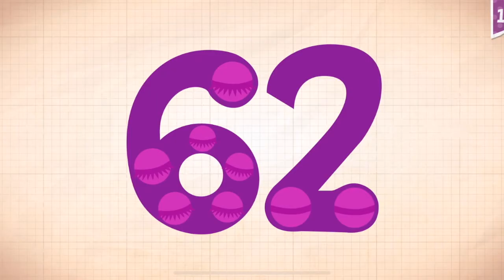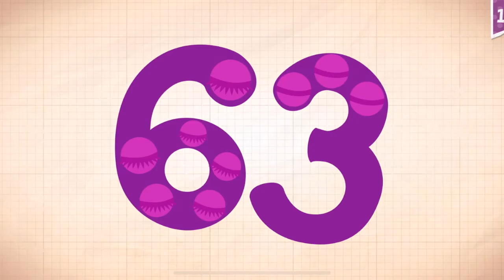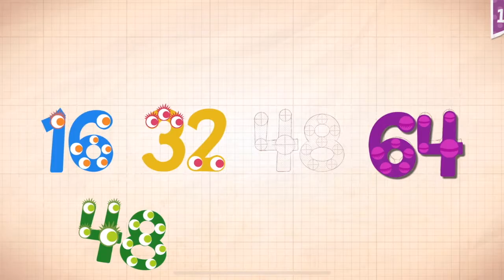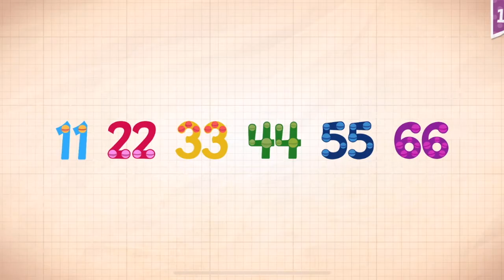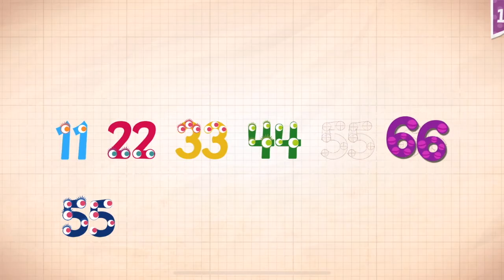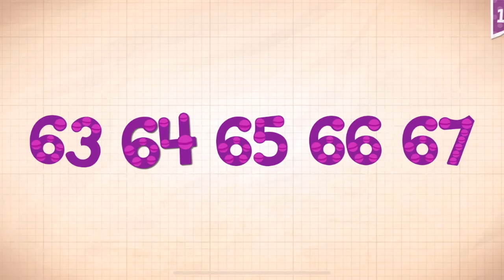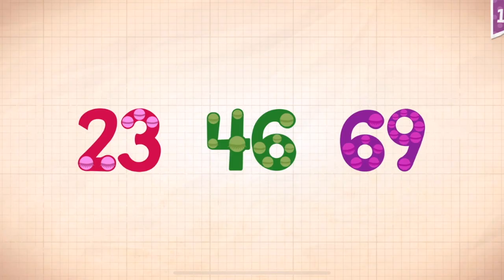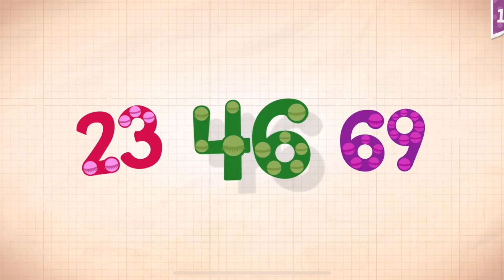Endless Numbers Learn To Count 1 to 10 Best App For Kids Count 1 to 50